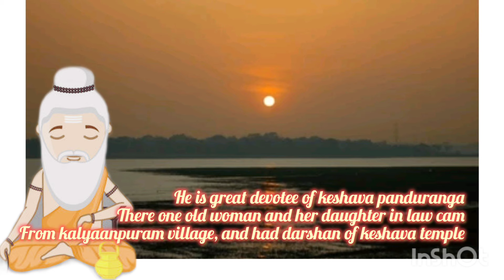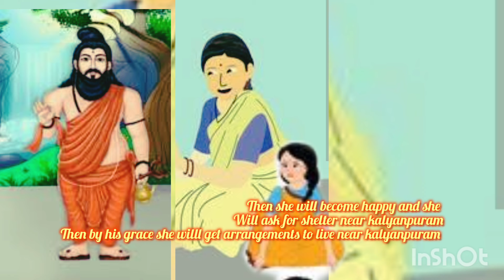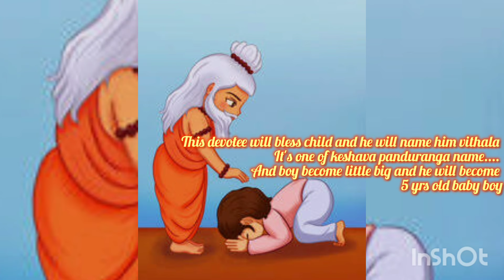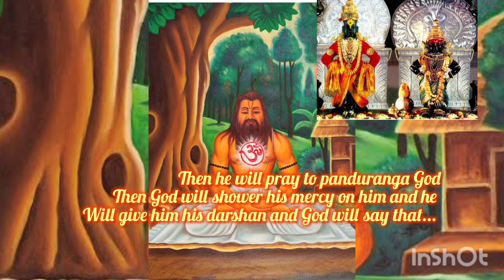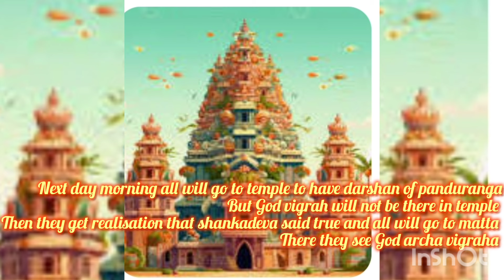Shankadeva story | Vaishnava devotee shankadeva story from puranas |True story of a devotee | Telugu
shankadeva story from puranas
He is pure vaishnav devotee of keshava
I mentioned so pls no copyright 🙏
hare krishna
Artist:
Nittyananda flute